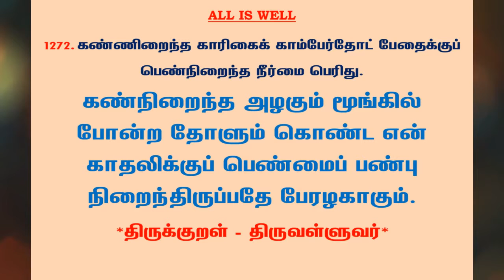#1293 | தினம் ஒரு திருக்குறள் - குறள் 1272 | Kural 1272 - Daily One Thirukkural